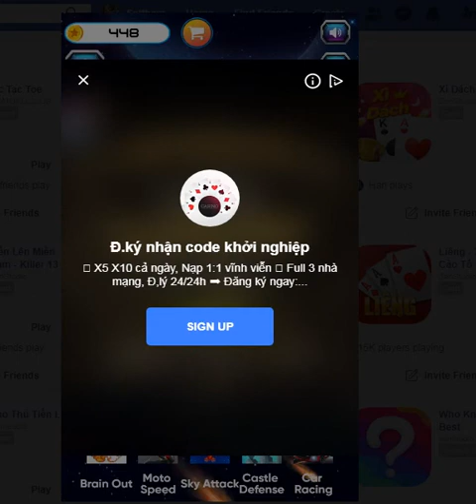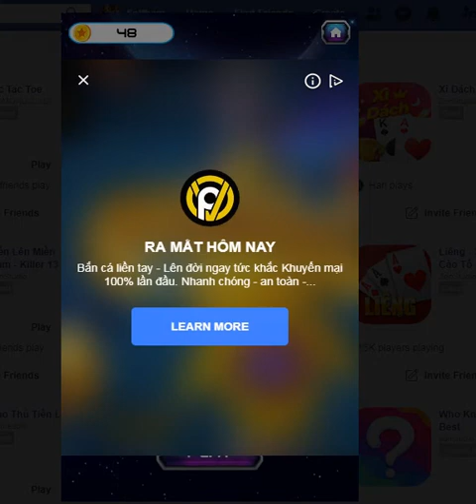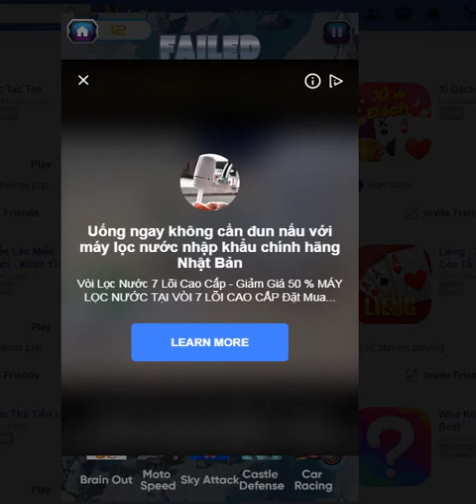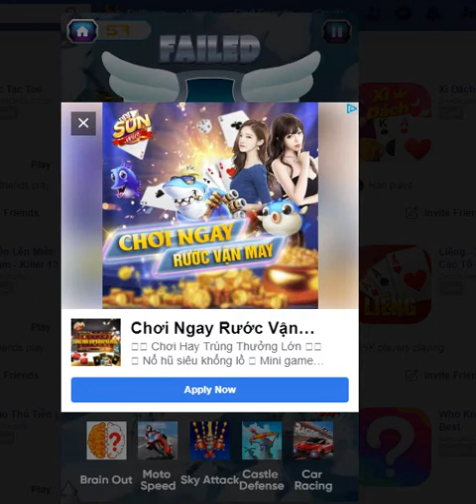playing Galaxy war 07mar2020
playing galaxy waarr